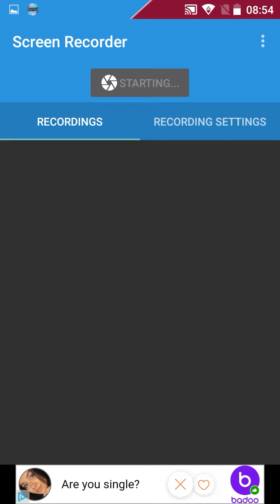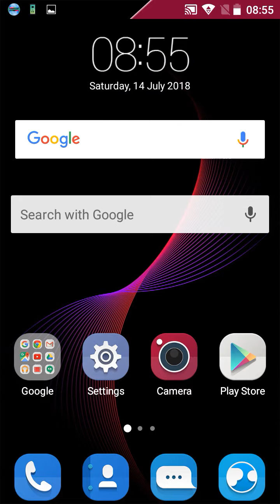How To Get A Customisable Status Bar Like This On Any Android Phone (No Root Required)